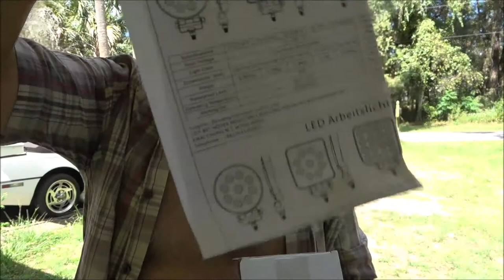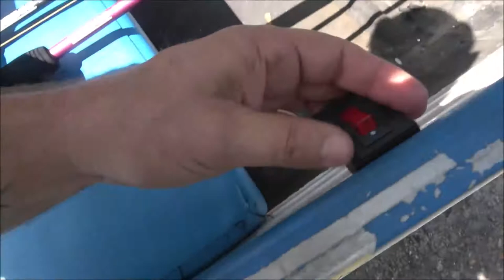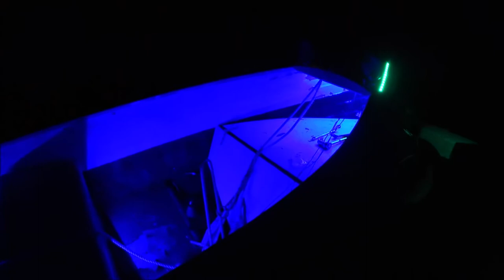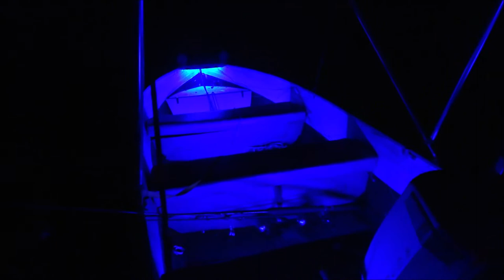New Lights For Lady Sunshine, The 1969 Rich Line 14 Foot Jon Boat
Now some pain and carpet it it should be finished..maybe.